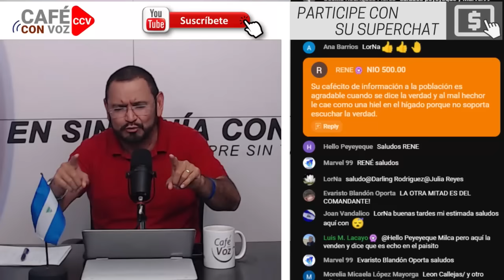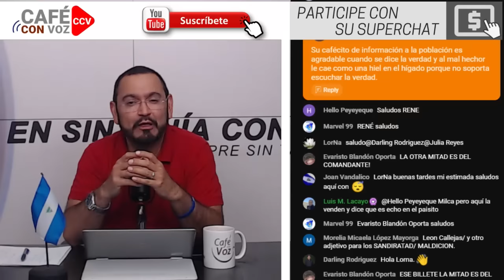🚨URGENTE🚨Ortega sigue robandose el dinero a traves de los altos precios del combustible.